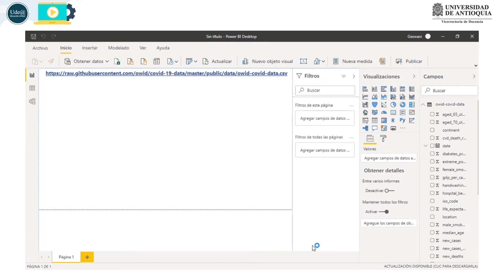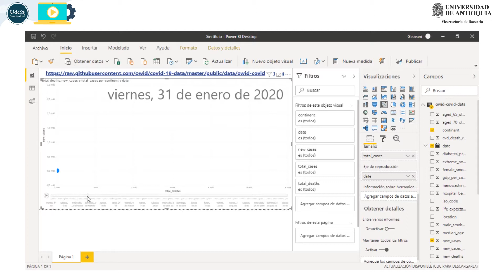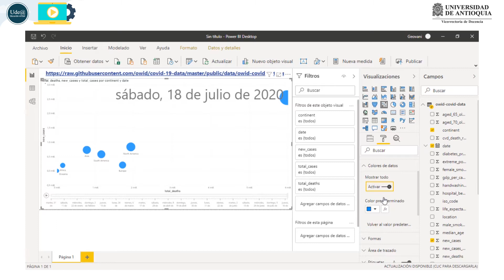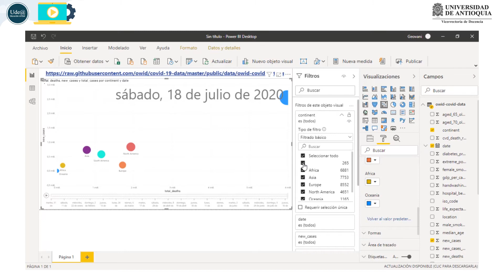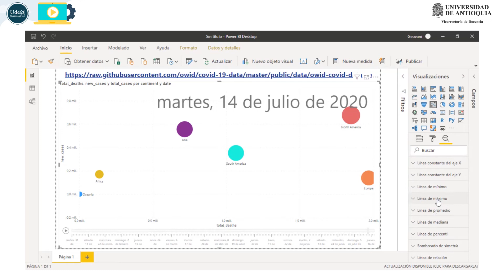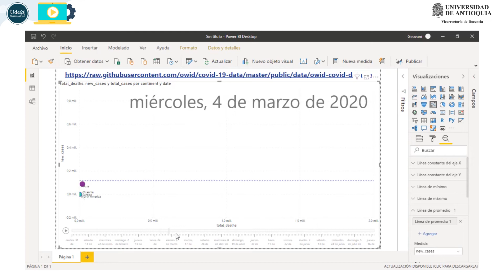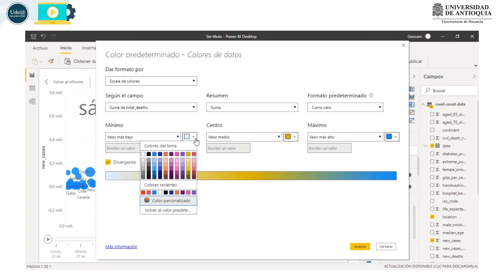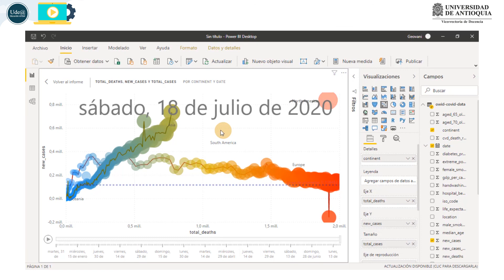Gráfico de dispersión animado con Covid 19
Cómo usar el gráfico de dispersión para bases de datos en Power BI.